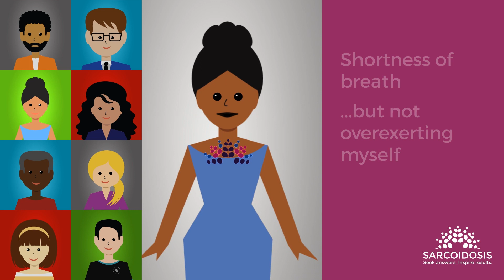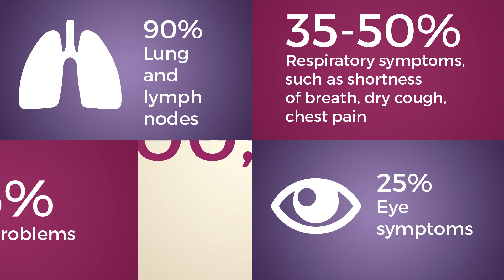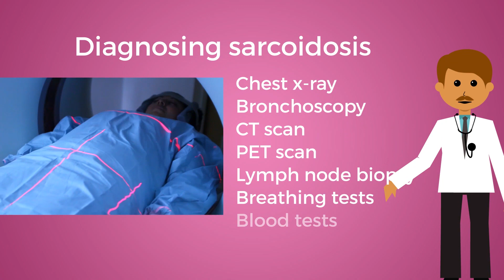Sarcoidosis: Seek Answers. Inspire Results.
The Foundation for Sarcoidosis Research and the CHEST Foundation of the American College of Chest Physicians have teamed up to launch Sarcoidosis: Seek Answers.Inspire Results. – a campaign that encourages people living with sarcoidosis to take a proactive role in their treatment plan. Learn more and use these resources to raise awareness in your community